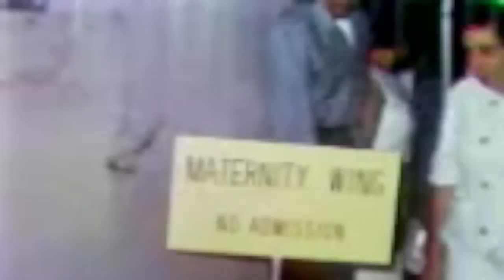Ronnie and Donnie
Ronnie and Donnie 1966 and 1967